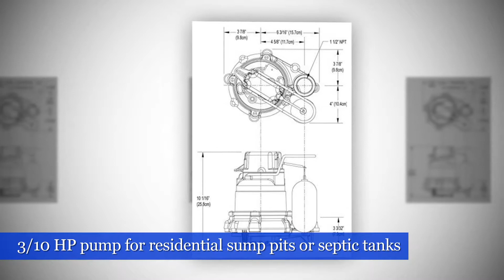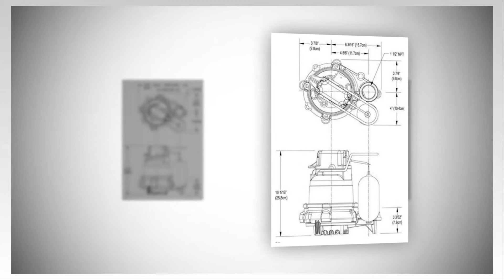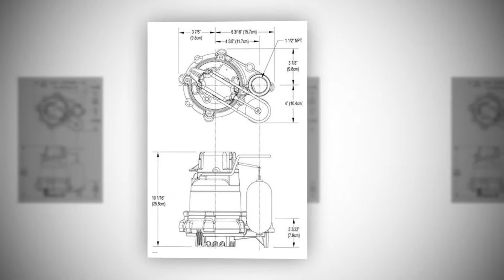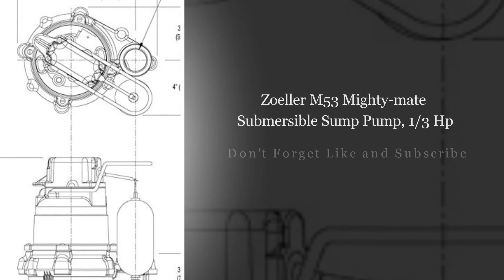Zoeller M53 Mighty-mate Submersible Sump Pump, 1/3 Hp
Foeller Pump Co. M-53 Mighty Mate clear effluent or dewatering submersible pump. Choice of many plumbers and contractors. 1/3 HP cast iron housing with plastic vortex impeller. 9ft. power cord. Truly a all star pump. Powder coated epoxy CI and SS fasteners. Oil filled motor with thermal overload. CSA UL SSPMA.